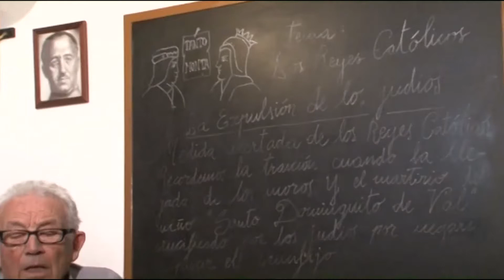Les deficiències educatives de l’escola franquista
Antoni Verdú Navarro va néixer a Barcelona l’any 1930. De petit estudià al Grup Escolar Milà i Fontanals, fins que als 14 anys va començar a treballar com a aprenent de vidrier. Compaginà aquesta feina amb la formació nocturna a la Llotja, on va aprendre a dibuixar. Això li va permetre poder entrar, ja d’adult, a l’editorial Sopena, on treballà fins que es va jubilar.

El seu testimoni ens mostra les penúries que patí la població durant la Guerra Civil: la gana, el fred, la manca de feina del seu pare, la por dels bombardejos… Així mateix, ens explica com es vivia durant els anys de la dictadura franquista, i se centra en temes com el racionament, la censura, l’oci i el lleure, el sindicat vertical, els anys del turisme i d’obertura, i també la fi del règim i la transició.

En aquest vídeo, Antoni Verdú recorda com eren els materials d’estudi, i parla sobretot de la imposició del castellà com a llengua oficial en l’educació.